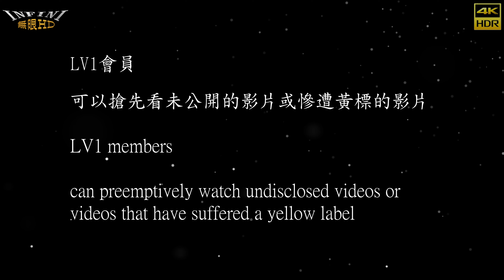【無限HD】40位SG熱舞6(4K 60p)@永康大梵天王四面佛